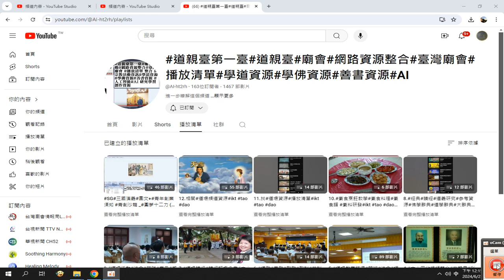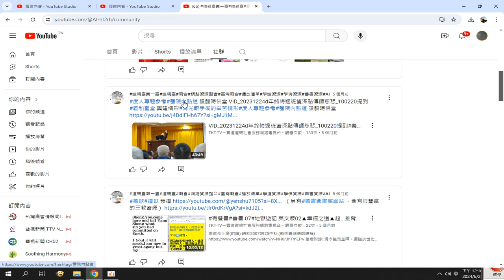錄製 2024 06 2166 道親臺第一臺 道親臺 廟會 網路資源整合 臺灣廟會 播放清單 學道資源 學佛資源 善書資源 AI YouTube